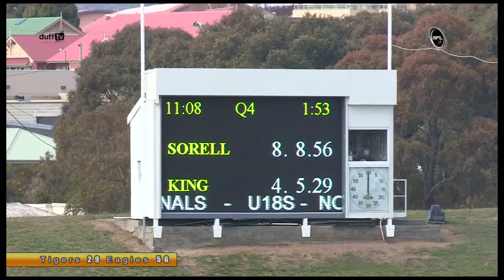2013 SFL Colts Grand Final highlights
Sorell go back to back as they hold off the gallant Kingborough in the 2013 SFL Colts Grand Final.

8 minute clip